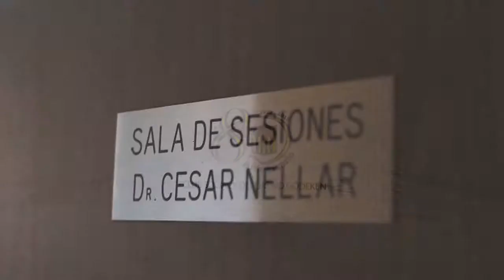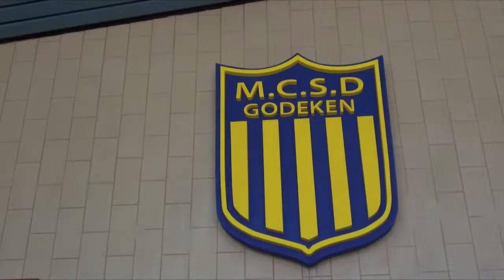80º ANIVERSARIO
Club Social y Dep Godeken